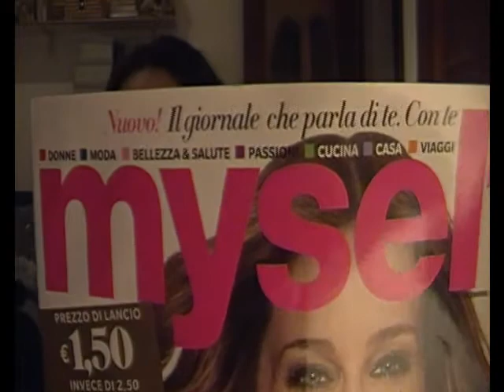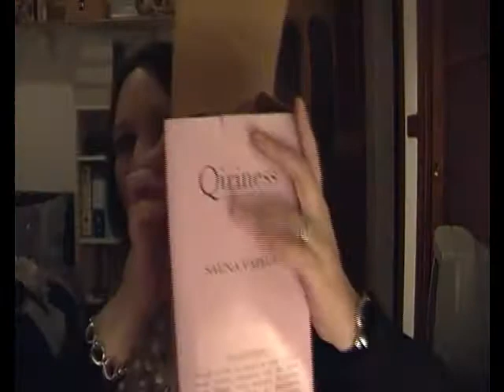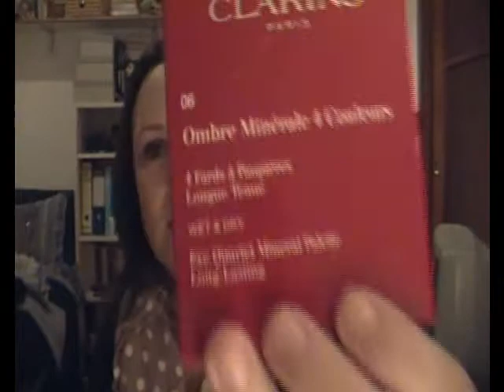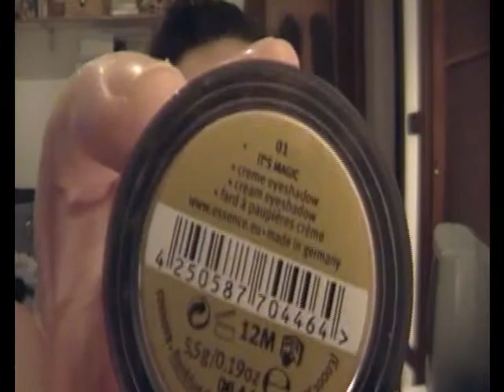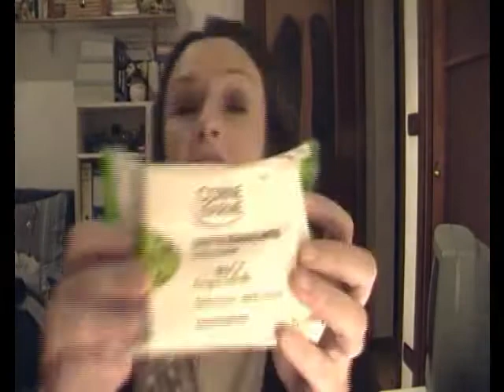Consigli per gli acquisti di Dicembre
PRODOTTI CITATI:
* Myself mensile €1,50
Da Marionnaud
* Qiriness Maschera Le Wrap d'Equilibre scontata €47,84
* Qiriness Acqua Micellare €21.00
* Qiriness Sauna facciale in omaggio
* Qiriness Compresse per sauna viso €31,80
* Qiriness confezione regalo 3 prodotti €43,95
* Clarins Ombre Minerale 4 Couleurs n°06 Graphites €39
* Lancome Ombre Absolue Palette A80 scontato €30
Da Acqua&Sapone
* Rimmel Scandaleyes Mascara €12
Da OVS
* Essence pennelli
* Essence Circus
* Corine de Farme
* Asos Too Faced Glamour to go €20 scontata
* Kiko (di cui ho fatto un video a parte, vi lascio il link)
Su Ebay
* THE BODY SHOP OIL FREE BALANCING FOUNDATION WITH SPF 15 n°01 €14,34
* Festina orologio €79
* Bionike Fard Compatto Effetto velluto 02 Peach €18
Da Neve Cosmetics
* Arcobaleni palette personalizzabile scontata €5,50
* Ombretto in cialda "Snob" €2,50
* Ombretto in cialda "Unicorno€ 2,50
1 Ombretto in cialda "Bouquet" € 2,50
1 Ombretto in cialda "Peaches & Cream" € 2,50
1 Ombretto "Carnaby Street" in London collection € 3,90
* Benefit Blusher Coralista
* Benefit Blusher Georgia
Vi lascio il link del venditore ma non ce ne sono più
* Genuine black walnut wood foundation brush fashion Double hair Flat brush makeup
Da Sephora
* Pennello n°45
* Dior Lipstick